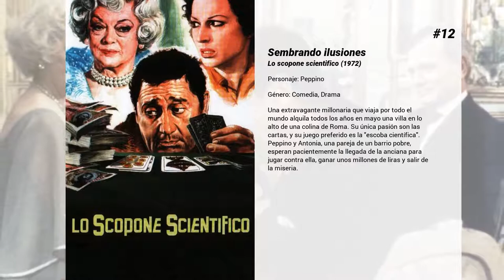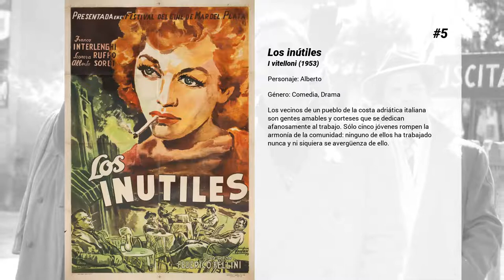Las mejores películas de Alberto Sordi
Bienvenido a... ¡Las mejores películas de Alberto Sordi! En nuestro canal encontrarás centerares de TOPS y rankings de las mejores películas de todos los géneros, actores y nacionalidades.

15. Io so che tu sai che io so

14. Roma
Durante la construcción del metro de Roma, las excavaciones dejan al descubierto una vieja casa llena de pinturas murales al fresco. Una de ellas representa a una vieja dama de la aristocracia romana, que organiza en su casa unos desfiles de moda muy originales. La película recorre las casas de tolerancia de la época y los espectáculos de la noche romana. Poco después, es Fellini quien recuerda sus años de escolar, entre latines que evocaban a Julio César y Nerón.

13. El jeque blanco
Una pareja provinciana con pretensiones burguesas viajan de luna de miel a Roma. Allí la novia pasa la mayor parte del tiempo con su ídolo de una fotonovela, un hombre egocéntrico y mujeriego que demuestra una completa carencia de encanto.

12. Sembrando ilusiones
Una extravagante millonaria que viaja por todo el mundo alquila todos los años en mayo una villa en lo alto de una colina de Roma. Su única pasión son las cartas, y su juego preferido es la "escoba científica". Peppino y Antonia, una pareja de un barrio pobre, esperan pacientemente la llegada de la anciana para jugar contra ella, ganar unos millones de liras y salir de la miseria.

11. Un americano a Roma

10. Amore mio aiutami

9. El alcalde, el guardia y la jirafita
Otello, que lleva siete años en el paro, desea ser guardia municipal, y sólo eso. No quiere ningún otro puesto. Gracias a su terquedad, consigue que el alcalde, que está en período de elecciones, le dé el ansiado puesto. Él intenta hacerlo lo mejor posible, pero las cosas suelen salirle mal... Para ser sinceros, bastante mal.

8. Todos a casa
El 8 de septiembre de 1943, Italia se rinde y firma un armisticio con los Aliados. En medio del desconcierto y la confusión general, una parte del ejército italiano se dispersa y los soldados empiezan a volver a casa. Alberto Innocenzi (Sordi), Subteniente de Complemento, meticuloso en el cumplimiento de su deber, intenta mantener unidos a sus soldados y encontrar algún mando al que presentarse. Pero la situación es tan caótica que acaba rindiéndose y decide emprender la fuga con el Sargento Fornaciari y el ingeniero Ceccarelli.

7. El Viudo
Casado con una millonaria que lo tiraniza sin piedad, un pobre hombre con poco talento para los negocios sueña con quedarse viudo. (FILMAFFINITY)

6. El poder no perdona (En el año del Señor)
Roma, 1825. El Obispo Rivarola y el Coronel Nardoni están encargados de suprimir la revolución liberal. El analfabeto zapatero Corneja se entera de que el liberal Filippo Spada es un espía y se lo advierte a los "Carbonari". Dos de ellos son asignados para matarlo pero fallan en el intento y son arrestados y condenados a muerte. Corneja hará todo lo posible para defenderlos. (FILMAFFINITY)

5. Los inútiles
Los vecinos de un pueblo de la costa adriática italiana son gentes amables y corteses que se dedican afanosamente al trabajo. Sólo cinco jóvenes rompen la armonía de la comunidad: ninguno de ellos ha trabajado nunca y ni siquiera se avergüenza de ello.

4. El marqués del Grillo
En la Roma de principios del XIX, el noble Onofrio del Grillo dedica su vida a los placeres mundanos ignorando sus obligaciones con el Papa Pío VII.

3. Un burgués pequeño, muy pequeño
Drama triste y cruel sobre un modesto funcionario ministerial próximo a la jubilación. Su único deseo en la vida es lograr que su hijo entre a trabajar en el mismo ministerio que él. Para conseguirlo recurre a todos los medios a su alcance, llega incluso a hacerse masón. Pero, cuando parece que todo va por buen camino, el azar se cruza en su vida.

2. La gran guerra
talia, 1916 (Primera Guerra Mundial). La lucha en las trincheras es una auténtica carnicería. En un regimiento italiano, los soldados Oreste y Giovanni son dos cobardes, cuya amistad se basa, sobre todo, en la búsqueda de la supervivencia. Pero, de repente, van a convertirse en un ejemplo de heroísmo.

1. Una vida difícil
Silvio Magnozzi es un hombre dedicados a sus altos estándares morales que pierde todo aquello que quiere en la vida, incluida su esposa. Él observa mientras otros progresan mediante cualquier medio. Después de la muerte de su esposa, el decide seguir ese camino sin escrúpulos. Ahora reside, en apariencia feliz, en la calle Fácil, con su nueva esposa, pero ¿qué es lo que le molesta?